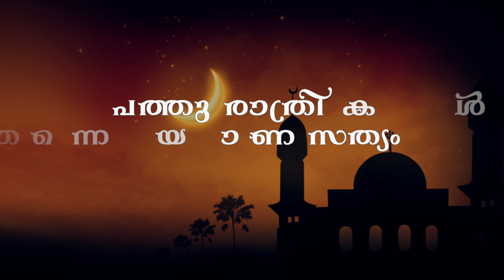പത്തു രാത്രികൾ തന്നെയാണ സത്യം | Sirajul Islam Balussery | Samakalikam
Bell ഐക്കൺ🛎 Enable ചെയ്യുക

സിറാജുൽ ഇസ്ലാം ബാലുശ്ശേരിയുടെ ആഴ്ച്ചയിൽ നടക്കുന്ന വിശ്വാസ-ആചാര- അനുഷ്ഠാന-കർമ്മ രംഗങ്ങളിലും സാമൂഹിക- സാംസ്ക്കാരിക- സാമ്പത്തിക- കുടുംബ രംഗങ്ങളിലുമായി വ്യത്യസ്ത വിശയങ്ങളിലെ ക്ലാസുകളുടെ വിവരങ്ങൾ
1.ജുമുഅ ഖുതുബ | Juma Khutba
2.ജുമുഅ പഠന ക്ലാസ് | Juma Padana Class
3.ഹദീസ് വിശദീകരണ ക്ലാസ് | Hadees Malayalam
4.ഖുർആൻ തഫ്സീർ ക്ലാസ് | Quran Thafseer Class
5.കുടുംബ ക്ലാസുകൾ | Family In Islam
6.സമകാലികം
7.Islamic Tips
8.Dawa Corner
9.شرح الأربعين النووية
10.المحجة البيضاء
11.ഖുർആൻ ഹൃദയ വസന്തം |  Quran Hrdaya Vasantham
12.മരണം മരണാന്തരം | Maranam Maranaantharam

Sirajul Islam Balussery യുടെ ഇതുവരെ നടന്ന ക്ലാസ്സുകളുടേ വീഡിയോ, ഓഡിയോ, എഴുത്തുകൾ എന്നിവ എന്നിവ ലഭിക്കാൻ website സന്ദർശിക്കുക